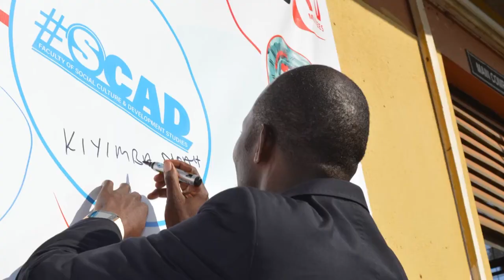ABAYIZI BANDISANIDE OKUSOMA NGA BAWULIRIZA MUSIC